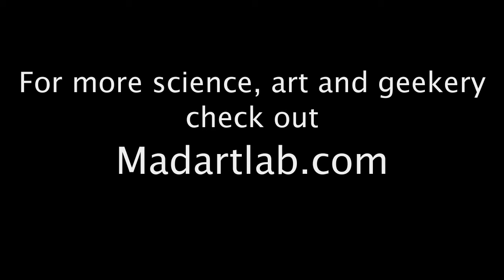Marian Call Interviewed by Surly Amy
Surly Amy interviews Marian Call in Atlanta, Georgia on March 10th, 2012. They discuss music, social media, geekery and Marian's new album "Something Fierce".